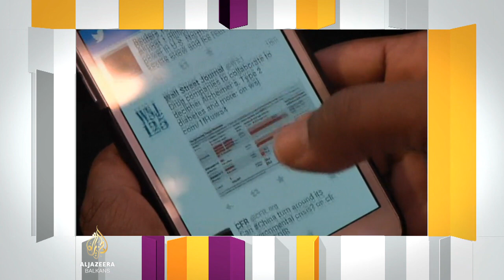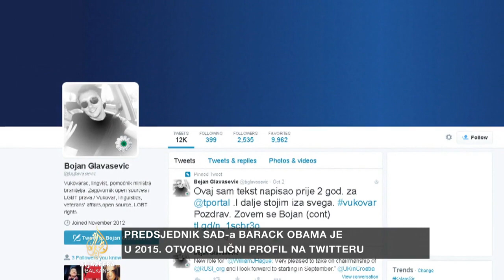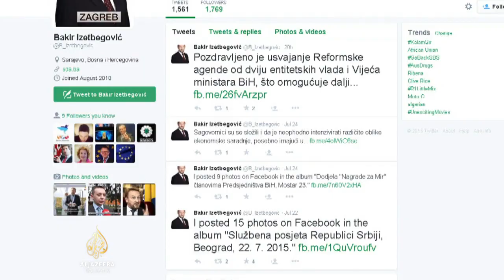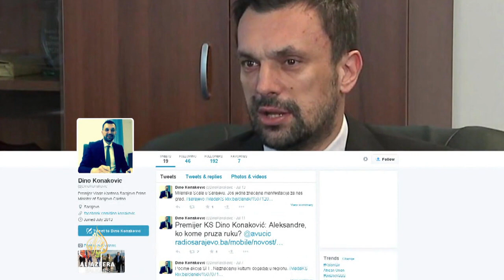Kontekst: Političari na društvenim mrežama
Šta na društvenim mrežama pišu balkanski političari? Kakve poruke šalju biračima, a koje oni političarima? Da li je za političku poruku dovoljno 140 karaktera? Hrvatska vlada prošle godine je proglašena za najaktivniju vladu na društvenoj mreži Twitter u Evropi! Više od 70 000 osoba na internetu prati aktivnosti hrvatskih ministarstava, koje dnevno prelaze i 30 postova. Da li su društvene mreže dostigle vrhunac popularnosti, a balkanski politčari aktivno ušli u virtuelni svijet? Da li su ozbiljno shvatili svoje prisustvo na društvenim mrežama ili se aktivnost povećava samo pred izbore?

Na ova pitanja odgovorit će nam gosti koji su i sami veoma aktivni na društvenim mrežama:
- Bojan Glavašević, pomoćnik ministra branitelja Republike Hrvatske,
- Dragan Šutanovac, narodni poslanik i nekadašnji ministar odbrane Republike Srbije i
- Tarik Kapetanović, internet aktivista i bloger.

Emisiju vodi Ivana Momčilović-Odobašić.